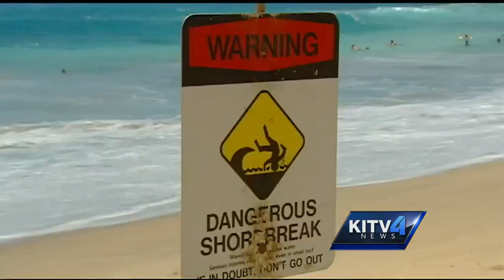Over 140 rescues by emergency crews today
Emergency crews kept busy today because of large south swell. There were a total of 147 rescues on Oahu so far; 87 rescues on the south shores, 36 on the West side, and 24 rescues at Sandy Beach.